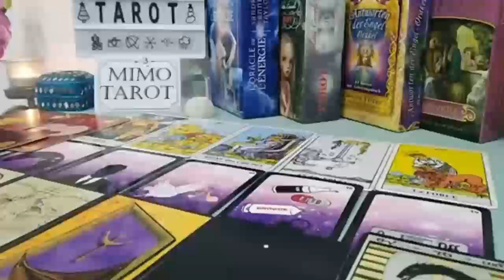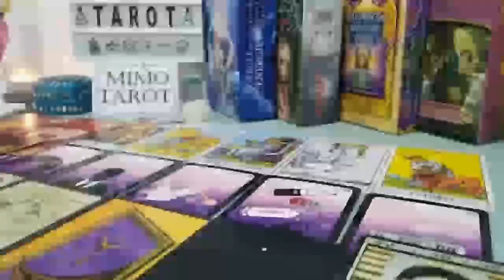SAGITTARIUS TAROT LOVE READING, CAN YOU ACCEPT THE TRUTH